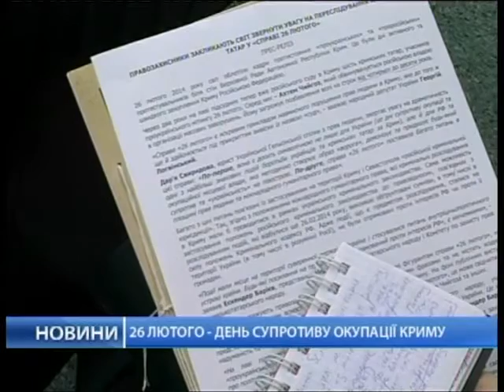Российские грузовики снова едут через Украину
Новости на "Пером деловом"